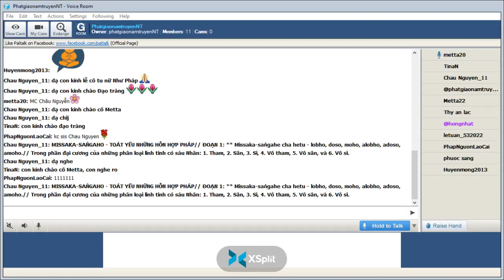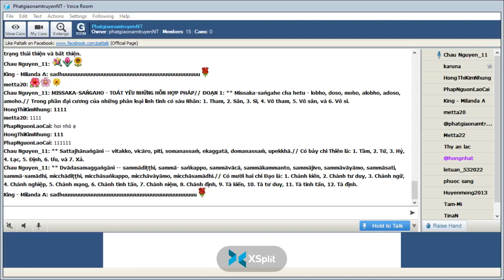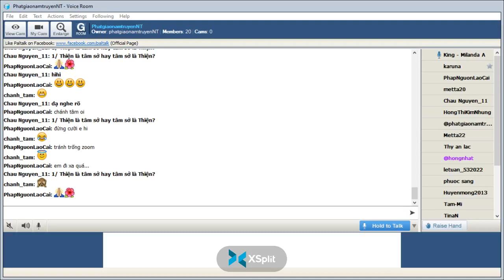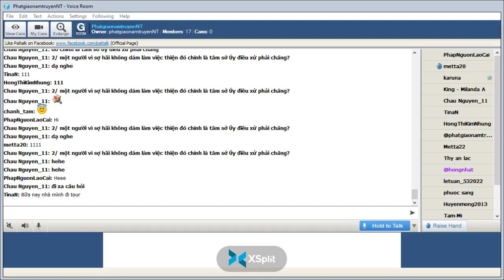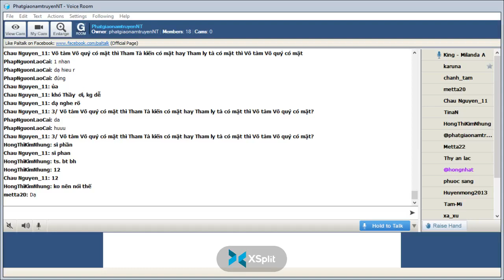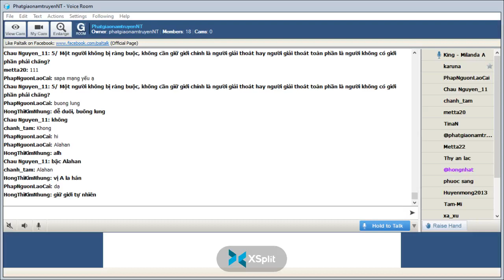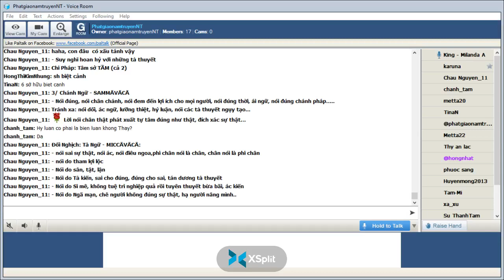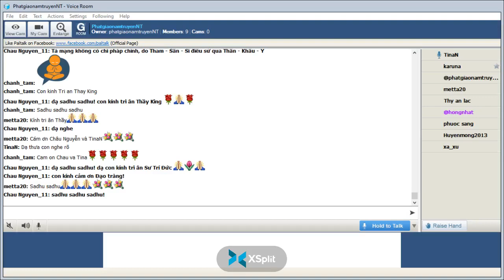176_Room PhatgiaonamtruyenNT - Vi Dieu Phap_King Milanda(Buổi 176) Thứ Sáu May 26-2022